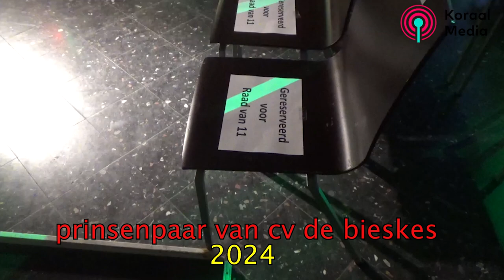CV de Bieskes 2024(prinsenpaar prinses Sharon I en prins André I) - Koraal Media